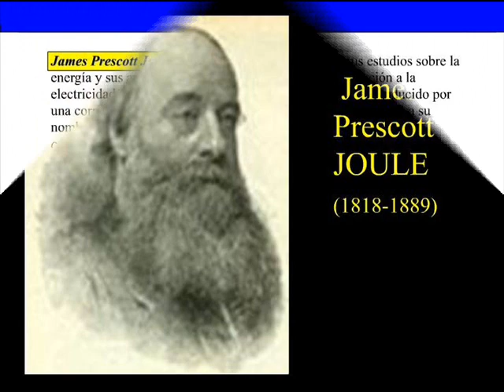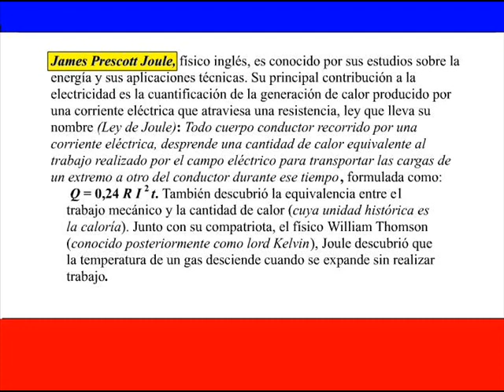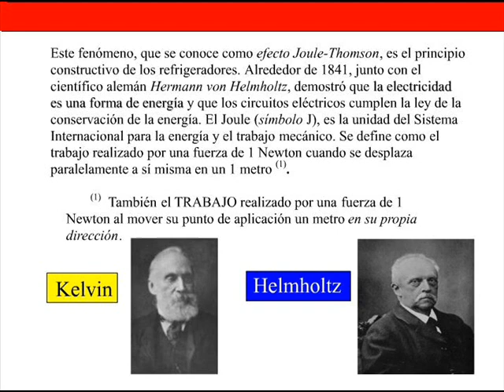JAMES PRESCOTT JOULE (1818-1889) Historia de la Fisica